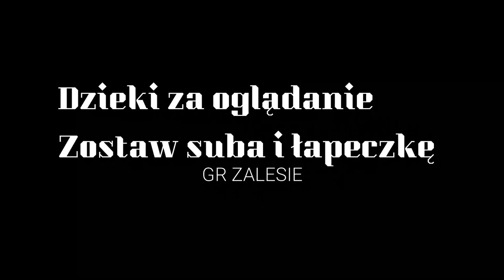🔥Żniwa 2021 na wielką skalę🔥 Owies i pszenica pod kose🔥 OHZZ Chodeczek⭐2x JOHN DEERE & CASE ⭐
Siemka w dzisiejszym filmie przedstawiam wam żniwa u OHZZ Chodeczek na wielką skalę. Maszyny wystepujące na filmie to między innymi CASE AXIAL-FLOW 2188 & JOHN DEERE T660 & JOHN DEERE 6630 oraz nie można zapomnieć o jednym wielkiej bestii której niestety nie udało mi się nagrać CLAAS XERION.. Jeżeli film się spodobał zachęcam do zostawienia suba i łapeczki w górę a filmy będą się pojawiały częściej.

Po obejrzeniu materiału
Nie zapomnij
•zostawić łapkę w górę
•strzelić suba aby być na bieżąco